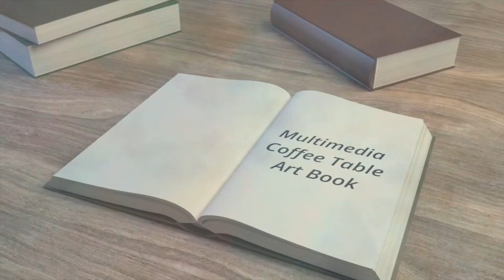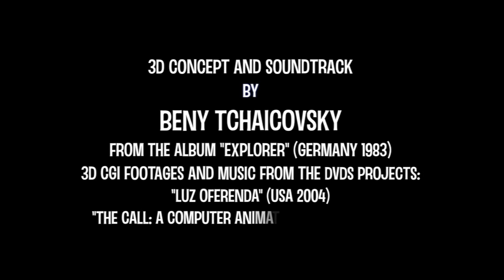BEYOND THE REALM OF DUALITY